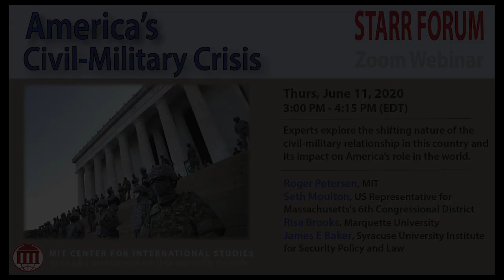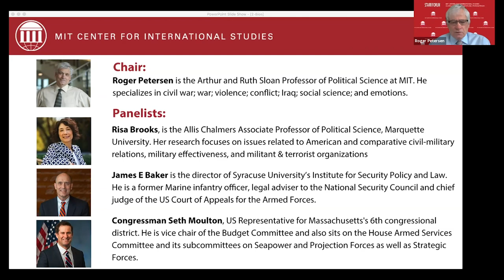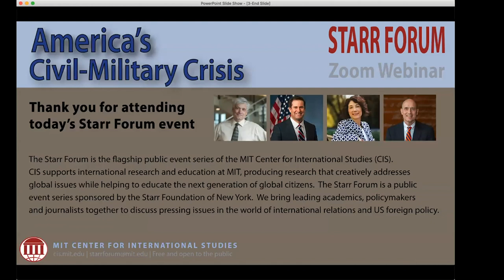Starr Forum: America’s Civil-Military Crisis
Experts discuss the shifting nature of the civil-military relationship in this country and its impact on America’s role in the world.

Chair:
Roger Petersen is the Arthur and Ruth Sloan Professor of Political Science at MIT. He specializes in civil war; war; violence; conflict; Iraq; social science; and emotions.

Panelists:
Congressman Seth Moulton, US Representative for Massachusetts's 6th congressional district. He is vice chair of the Budget Committee and also sits on the House Armed Services Committee and its subcommittees on Seapower and Projection Forces as well as Strategic Forces.

Risa Brooks, is the Allis Chalmers Associate Professor of Political Science, Marquette University. Her research focuses on issues related to American and comparative civil-military relations, military effectiveness, and militant & terrorist organizations

James E Baker is the director of Syracuse University’s Institute for Security Policy and Law. He is a former Marine infantry officer, legal adviser to the National Security Council and chief judge of the US Court of Appeals for the Armed Forces.